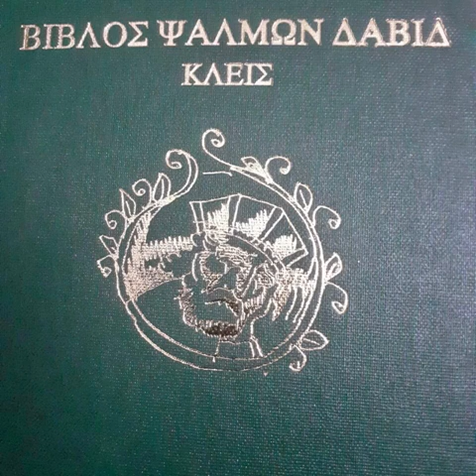ΨΑΛΜΩΝ ΕΡΜΗΝΕΙΑ ΑΓΙΟΥ ΝΙΚΟΔΗΜΟΥ'ΨΑΛΜΟΣ 77ος